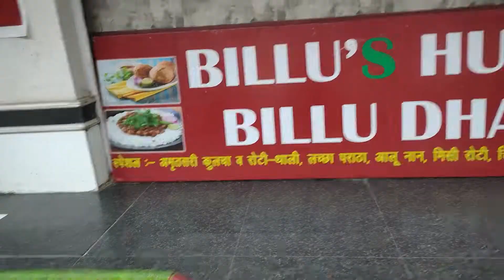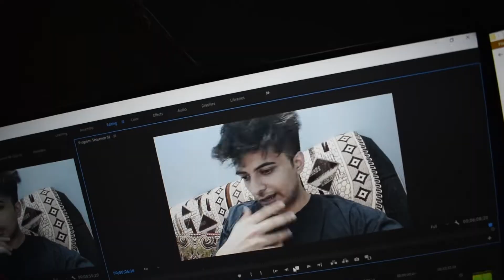Behind the scene LAMBORGHINI 🎥 | A DAY IN MY LIFE 🤩 | VLOG 3 🎬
am so lazy so no discription !
agar kuch queries ya suggestions ho ap instagram par aakar baat kar skty hai!